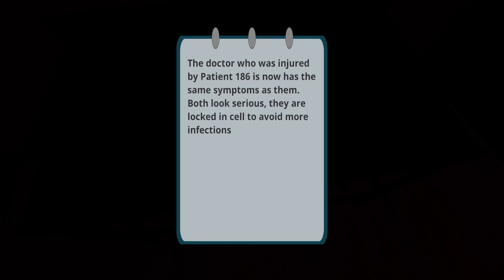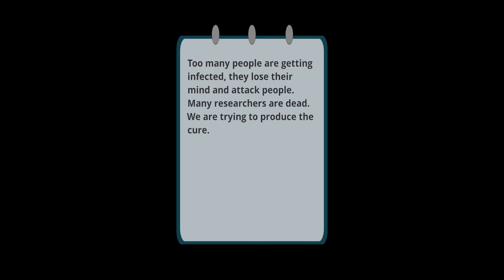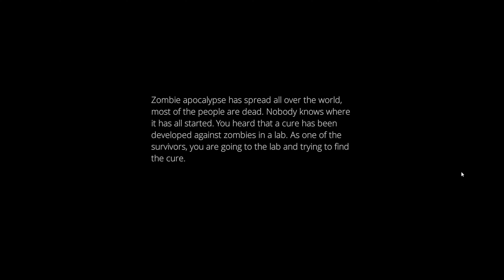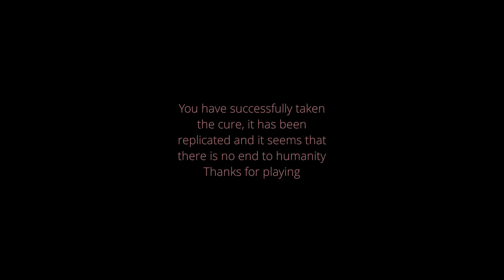STILL ALIVE │ Outlast inspired, creepy experience!!